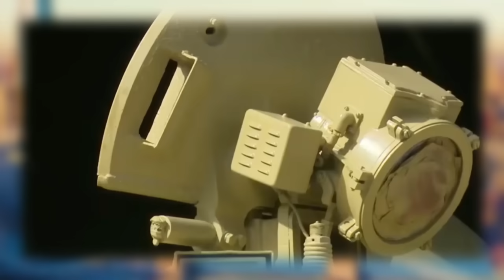ಹಳೇಮನೆ ಕೆಡವಿದಾಗ ಪತ್ತೆಯಾಯಿತು ಕೆಜಿಗಟ್ಟಲೆ ಚಿನ್ನ | Gold Found in Old House | Kannada News | Fact Mystery